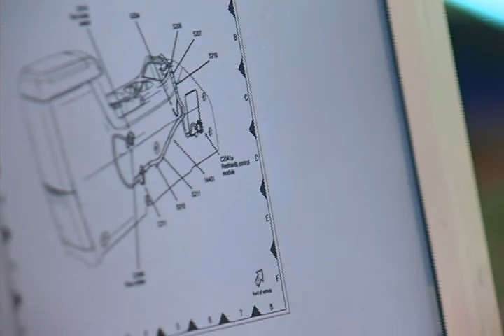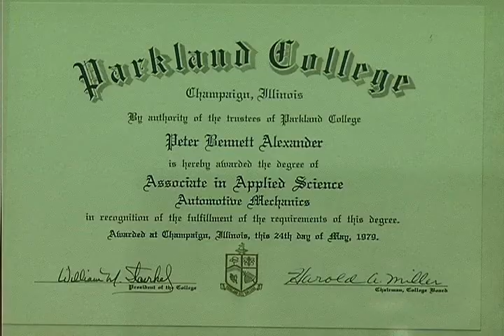Parkland College Automotive Technology Program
Our Automotive Technology program, featuring NATEF-certified course work, prepares you for entry-level employment as a service technician in the automotive industry.